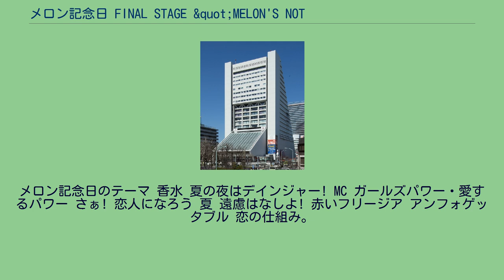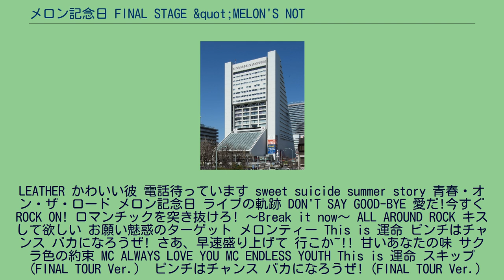メロン記念日 FINAL STAGE &quot;MELON'S NOT DEAD&quot;